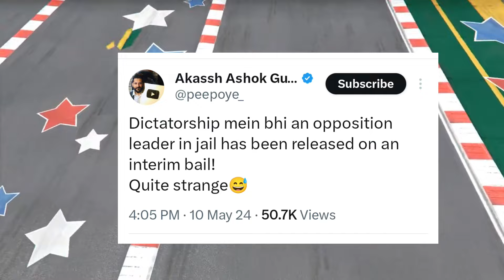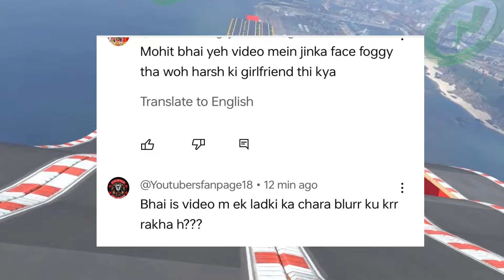Harsh Beniwal Girlfriend Revealed By Mistake | Dhruv Rathee Trolled | Round To hell New Video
📩 MAIL